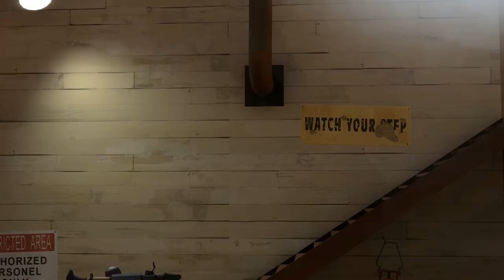Team Fortress 2 Trailer 3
If you saw the privious upload of this the video did not get uploaded fully (i had some problems) i fixed it now so now u can see the full version!